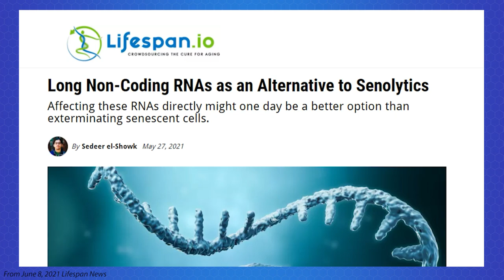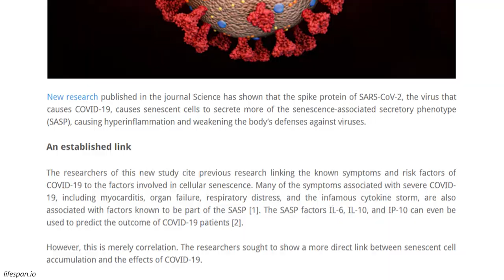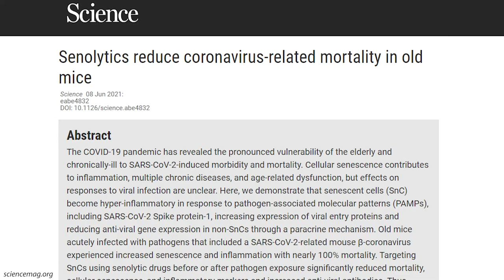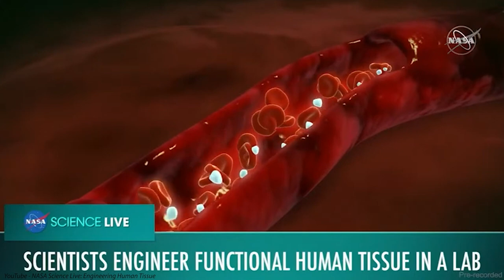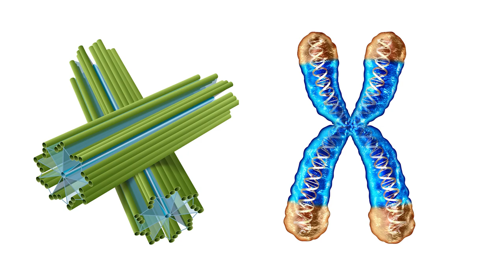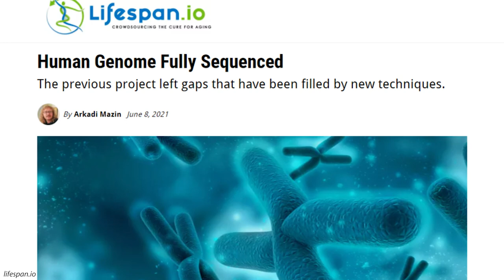How the coronavirus spike protein causes hyperinflammation | Lifespan News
The spike protein that allows coronavirus to easily enter human cells might be responsible for an increase in the production of inflammatory cytokines by senescent cells, according to a new study published in Science; the researchers demonstrated that, at least in mice, senescent cell clearance helps mitigate this effect and reduce mortality, and speculate that similar treatments might prove useful in humans. Speaking of humans, vascularized human tissue has been created by two different teams at the Wake Forest Institute for Regenerative Medicine! This achievement earned them a prize that NASA and the Methuselah Foundation put up in 2016. Last but not least, the human genome has finally been fully sequenced, telomere-to telomere!

CHAPTERS
0:00 Intro
0:43 COVID-19 Spike Protein Shown to Increase SASP
03:25 Scientists engineer complex human tissue and win NASA challenge
06:17 Human Genome Finally Fully Sequenced